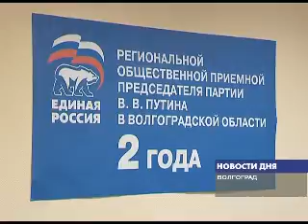ГУБЕРНАТОР ПООБЩАЛСЯ С ЖИТЕЛЯМИ СЕЛЬСКИХ РАЙОНОВ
С проблемами жителей региона в общественной приемной Путина сегодня знакомился губернатор. Причем прошла встреча в не совсем обычном формате - о своих трудностях главе региона рассказали те, кто лично пришел на прием, а также те, кто пообщался с Анатолием Бровко в режиме видеосвязи.